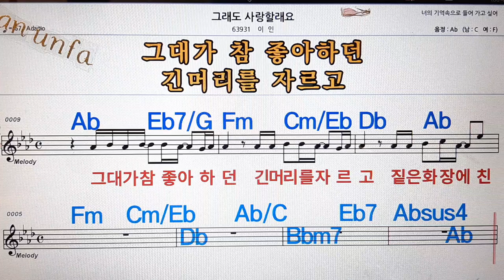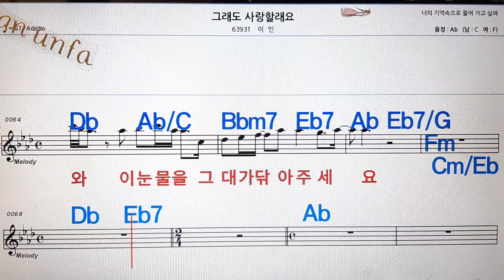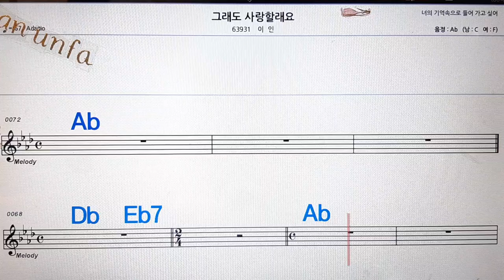그래도 사랑 할래요/이인💋노래방, 통기타 , 코드 큰악보, 가라오케, 반주💖Karaoke, Sheet Music, Chord, MR